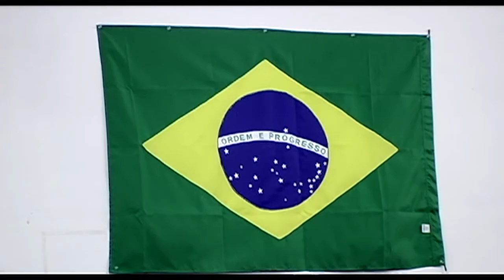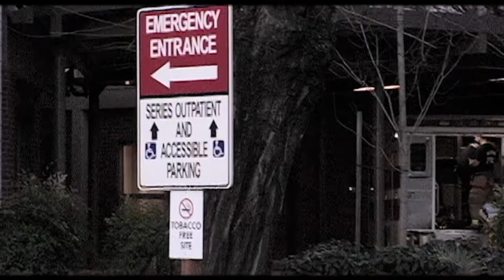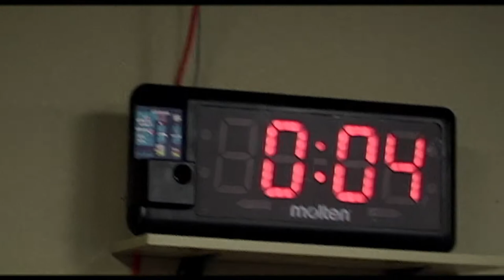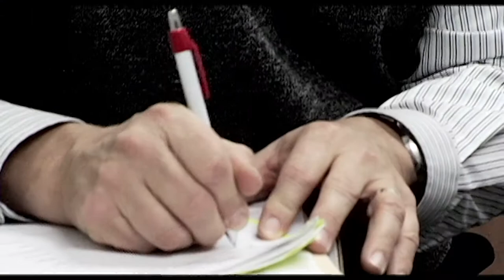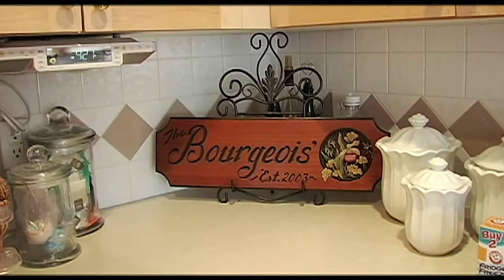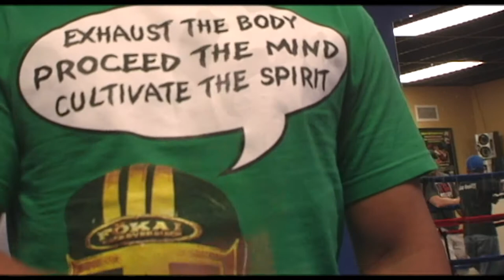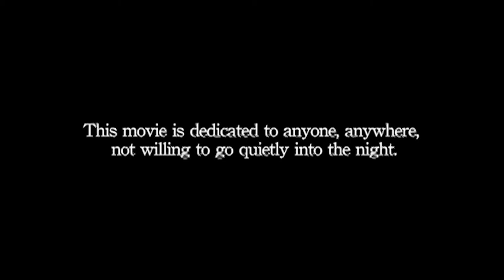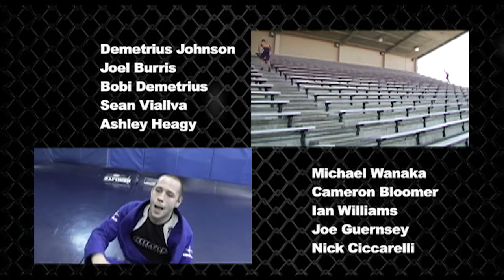"Walking to the Cage" - 2009 Full Length Feature Film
"Mixed Martial Arts is an incredibly demanding and brutal sport. Jeff, Coby, and Josh are three decidedly different individuals who have unique motivations for their pursuit of a career in this sport. Walking to the Cage examines the emotional and spiritual aspects, and the relationships and camaraderie that develop in the midst of endless rigorous unpaid training for MMA competition."

This was Matthew Hickney's feature film debut in 2009.  This film won the "Lights Out" award at STIFF, was picked up by "SnagFilms" and spent seven years streaming on HULU.

Now, over ten years later it still packs a punch.  Check it out!